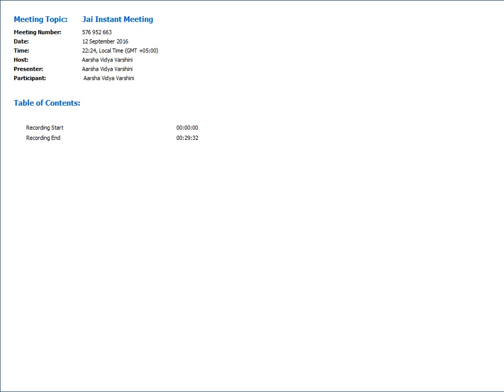Kaupeena Panchakam by Kalyan